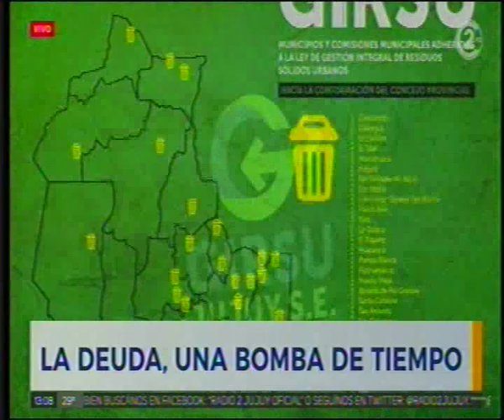21-2-19 - La deuda, una bomba de tiempo - Informe